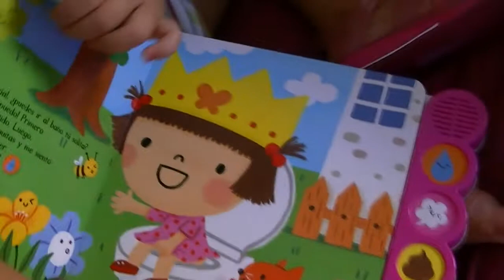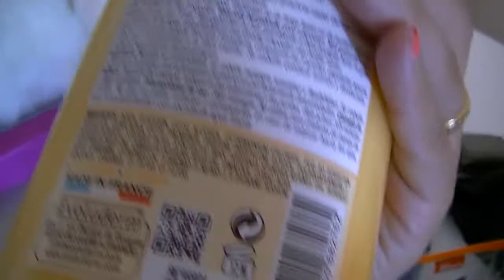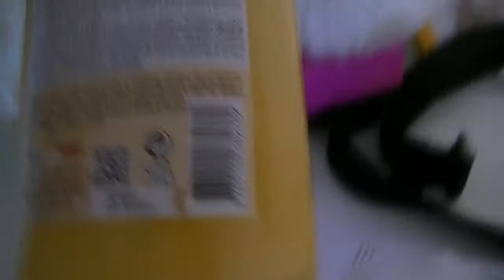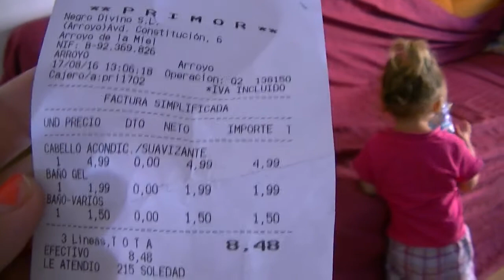vlog semanal: estamos en feria